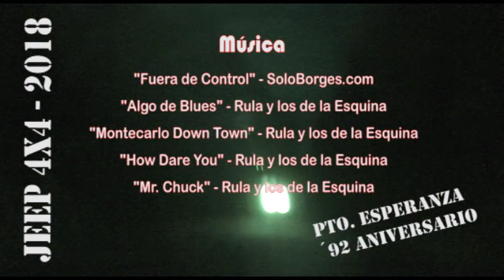esperanza 4x4 2018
92 aniversario de puerto esperanza, hermoso encuentro de jeep que todos los años en el mes aniversario se hace en la ciudad.